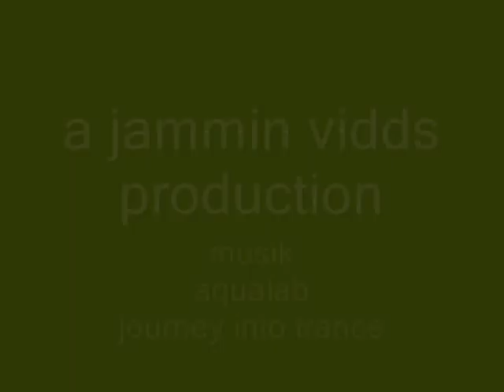Montana State Hwy 279 Flesher Pass on Sport Bikes, Suzuki GSX-R600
Up and over Flesher Pass on MT-279 / solo, Rick, Andy

No. 13